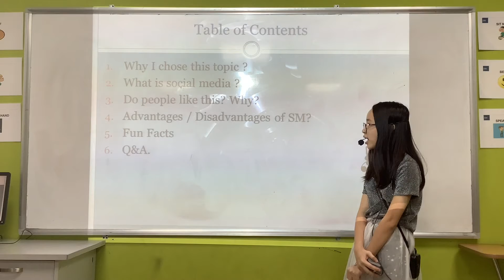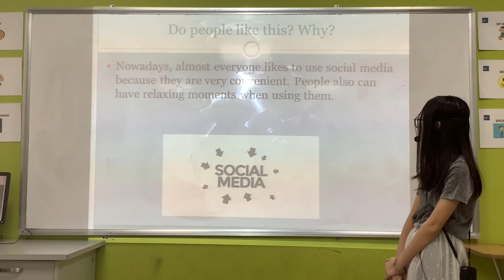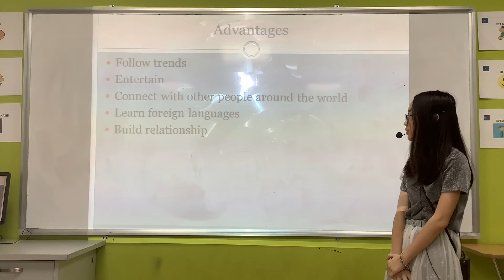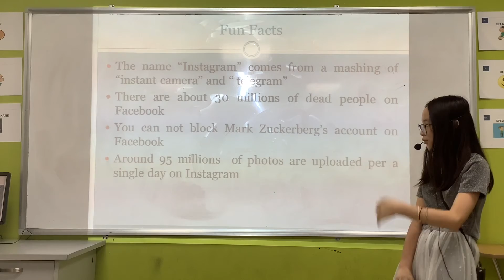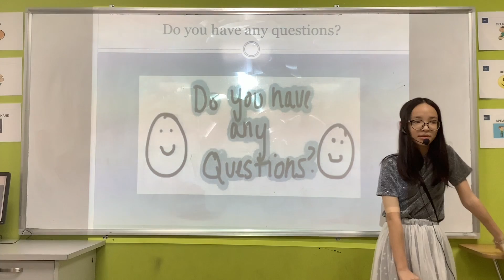CEC | Presentation 2: Social Media | Nguyễn Hà Linh